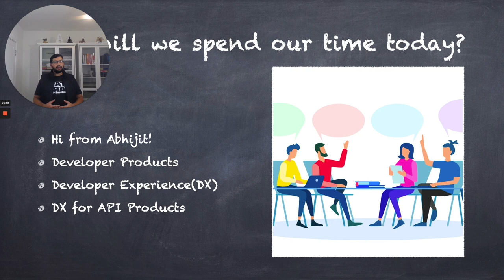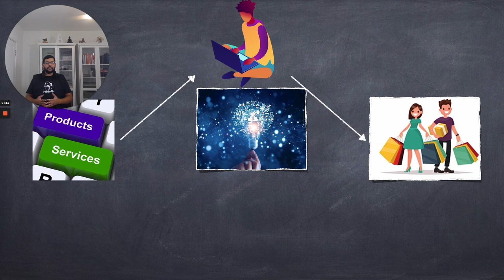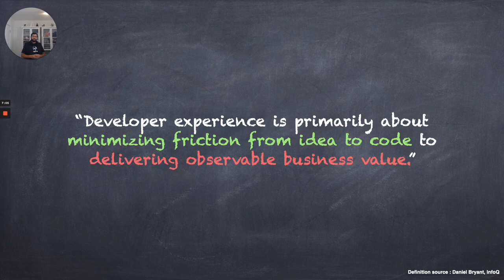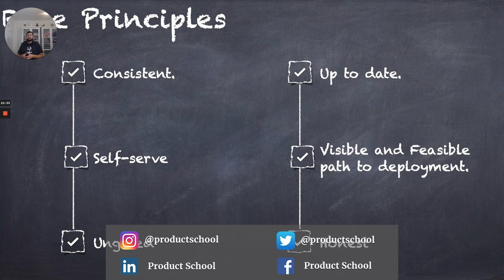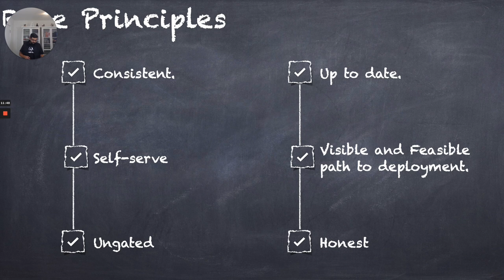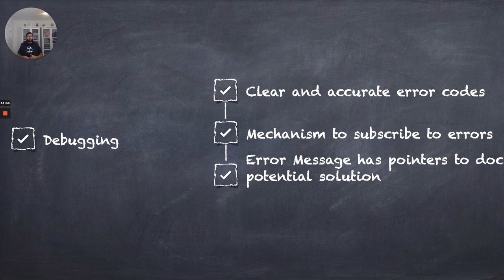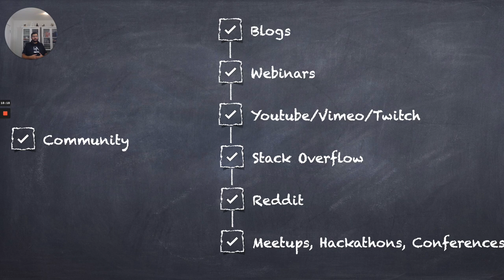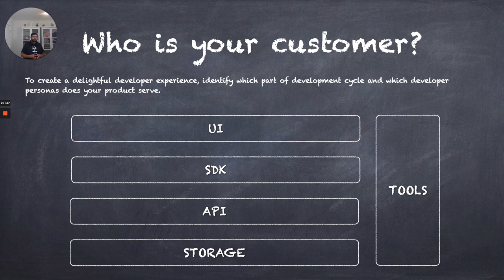Webinar: Build Products Developers Love by fmr Twilio Staff Product Manager, Abhijit Mehta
ABOUT THE SPEAKER:
Abhijit is a Product Leader who has spent 15 years building customer experience, self-service APIs, and partnership integrations products. He uses his background in software development, Product Management skills to deliver world-class customer-centric products.